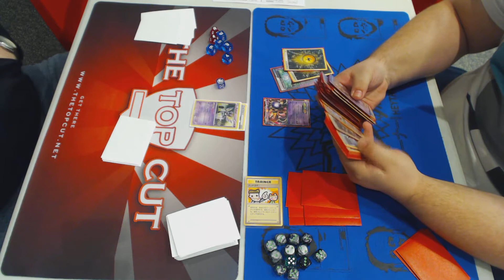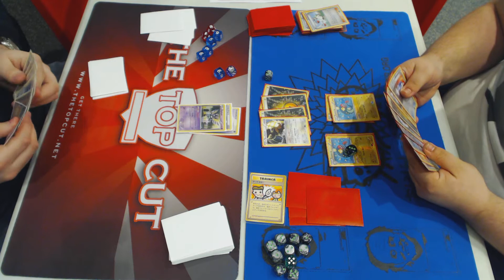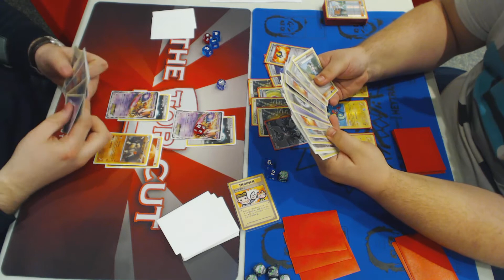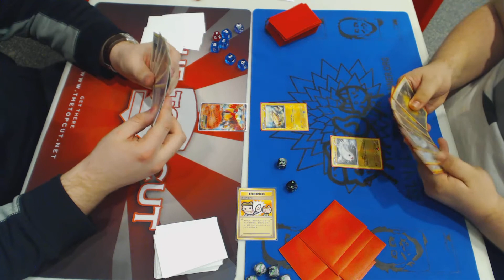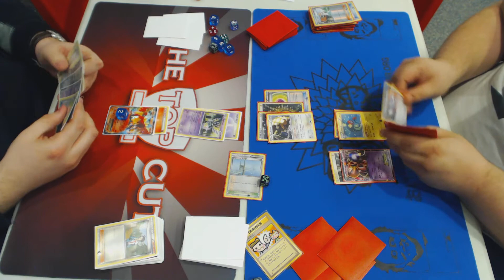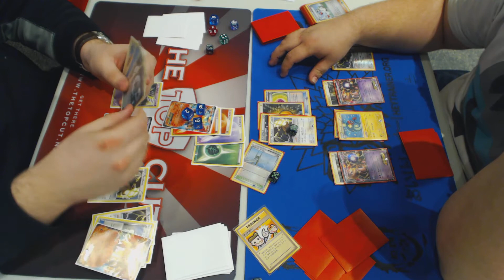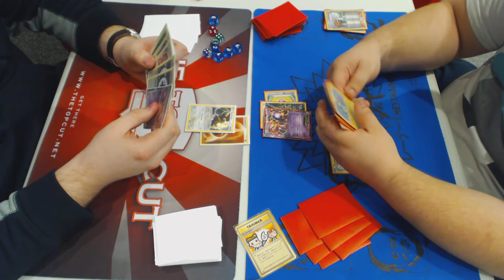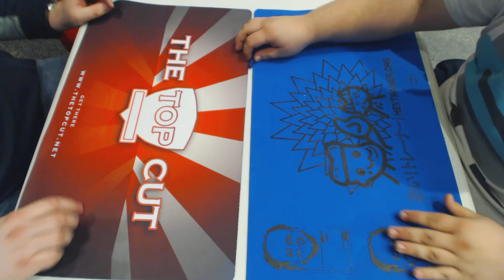Streamwood Masters Top 8 Pokemon TCG City Championships 2012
Ho-Oh & Friends vs. Aspertia / Mewtwo / Eels